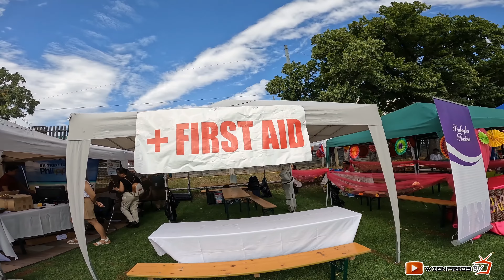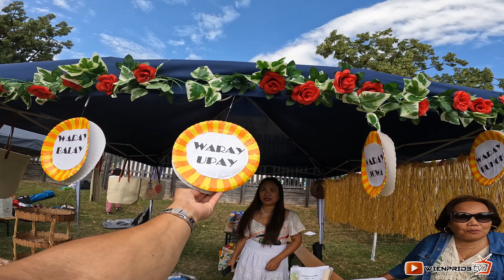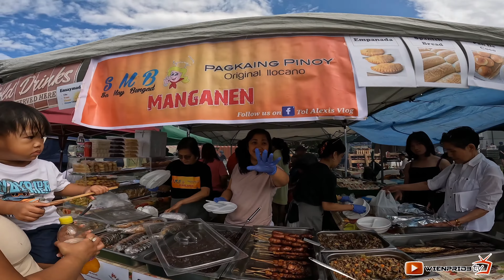Barrio Fiesta in Vienna 2023 | Biggest Filipino Food Festival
This Fiesta is celebrate every year here in Vienna
All filipino Community live in Austria came here to attend and enjoy a lot of food.